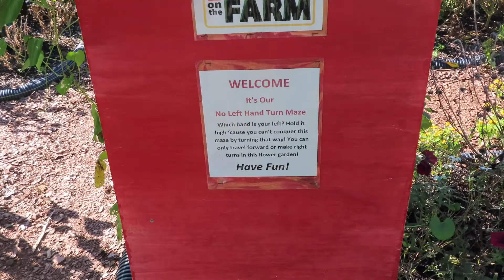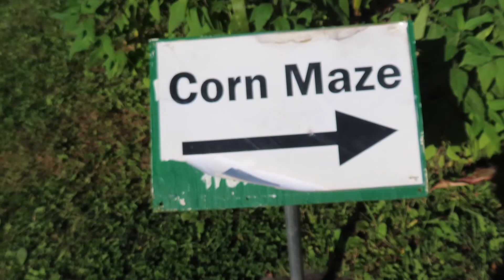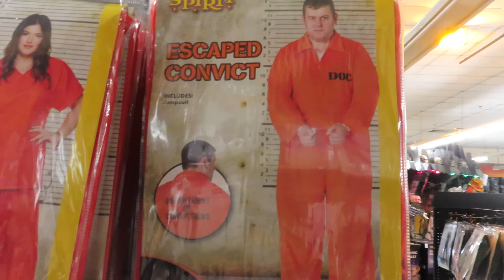SPOOKY SEASON IS HERE!!🎃 (We got lost in a corn maze...)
October is here!! That means spooky season is among us!